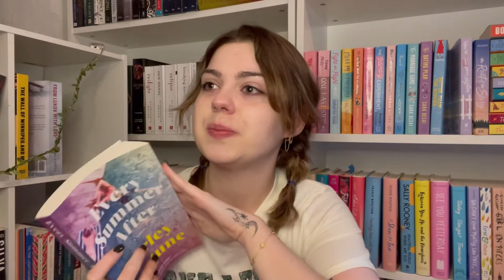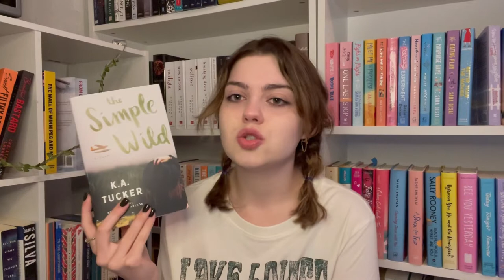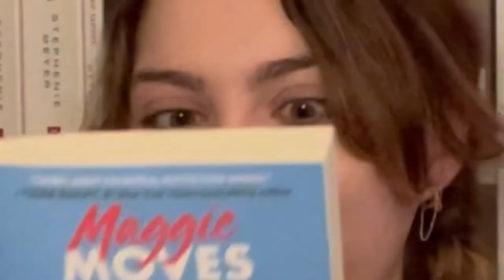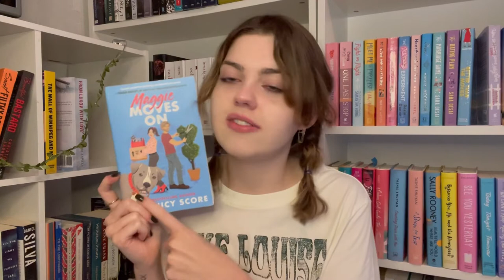Top 10 Small Town Romance Books - with a variety of sub-plots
Hey my lil Raindrops! As I mentioned in the video, I strongly recommend Ana Luisa jewelry! They’ve got amazing pieces, and for affordable prices!

I’m sure you’ll love them as much as I do!

Pieces I wore in this video:

Ring: Amara Black
Bracelet: Desiree
Two-piece earring: Sia Link
Safety Pin Earrings: Sia
Lil Hoops: Sparkle

I hope you all enjoyed today’s video! Small town romances are easily at the top of my “favourite tropes” list, so I HAD to make a video about my current faves!

I hope you like them all as much as I did🫶🏻